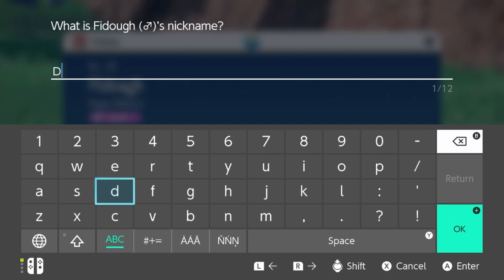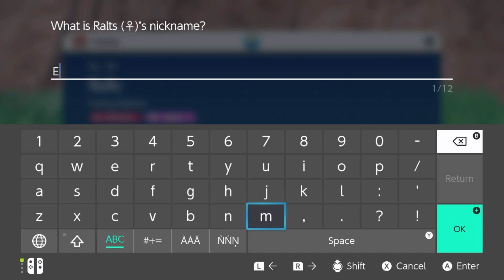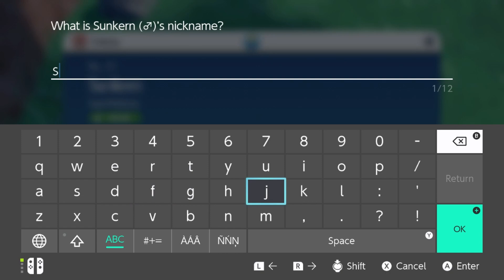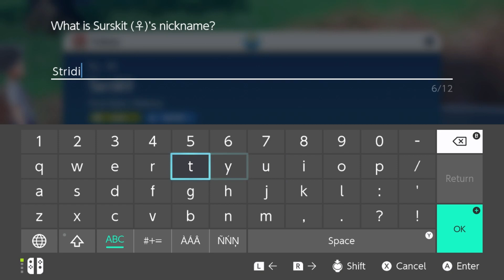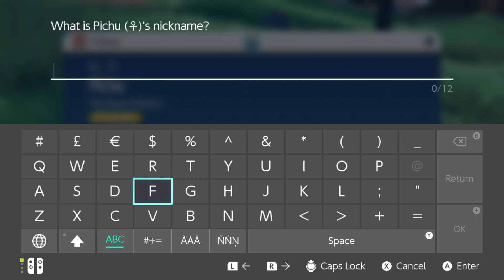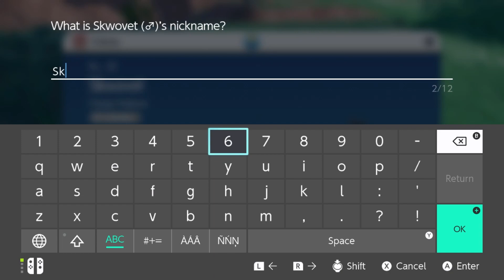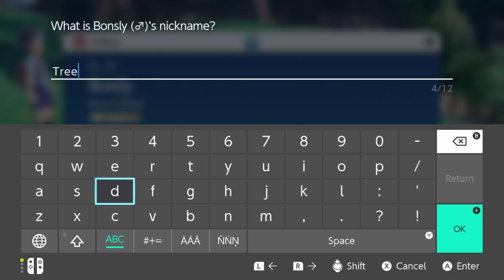Pleasant Los Platos | Pokémon Violet (04)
It's time to wander the hills, enjoy nature, catch some new Pokémon, and meet some friendly people in beautiful Los Platos. We're in for a lovely time today in Pokémon Violet.

Tune in daily for new Nintendo content!